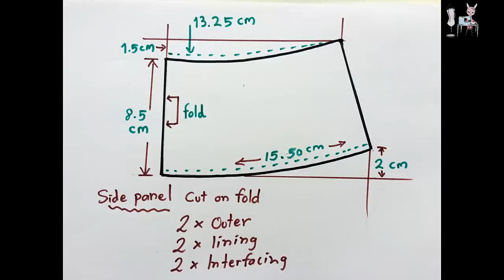DIY Sunhat | Wide Brim Hat | Chapeau de solei l Sombrero | 태양 모자 | 日よけ帽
DIY Sunhat
This video i'll share you how i make a wide beam sunhat.  All measurements and templates are at the beginning of the video.

*** EXCLUDED SEAM ALLOWANCE***
You'll need :
Top panel (Radius  = 8.44 cm)
1 x outer / 1 x lining / 1 x interfacing

Side panel : Cut on fold ( please see measurements from  the template).
2 x outer / 2 x lining / 2 x interfacing

Brim panel : Cut on fold ( please see measurements from  the template).
2 x outer / 2 x lining / 4 x interfacing

Bow strip : Cut 1 piece of fabric  Width 12 cm x Length = of your choices

Bow holder :  Cut 2 pieces of fabric ( 7.5 cm x 4.5 cm )

Perfect brimmed sunhat for those super sunny days and easy to pack if you need a hat for your vacation

And I would like to say thank you to all of my supporters on my YouTube channel.